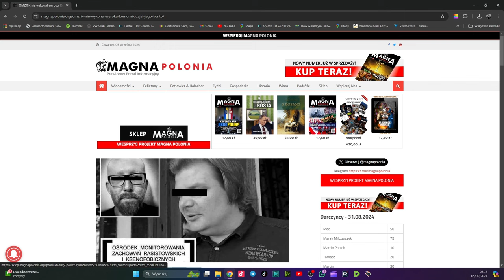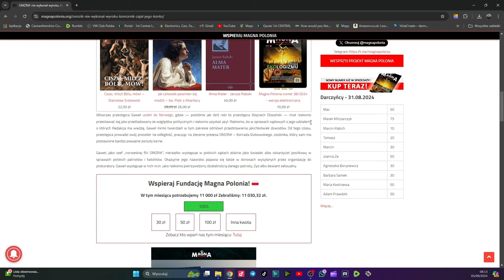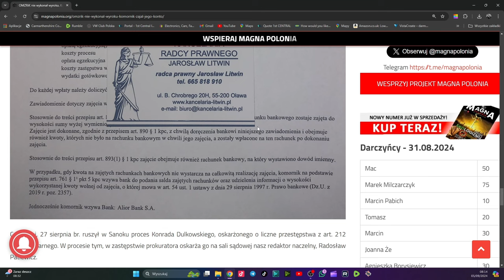Raport Kubickiego 55.Pierwsze ofiar komór gazowych.Czemu świat milczy??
Jeżeli chcesz wesprzec modernizację sprzętu z góry dziękuje za każde wsparcie.